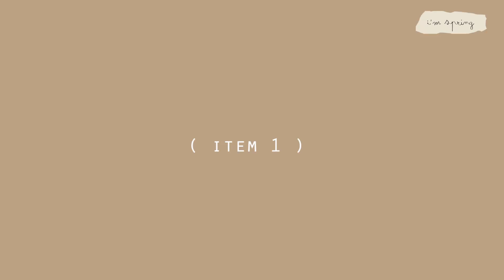高CP值！6個男女可以共穿的單品〰️中性風格穿搭｜春天夫婦lookbook#3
可以的話，幫我看完廣告:)
不略過能有微薄的廣告收益
補助我拍片幕後資金
也是支持我繼續努力的動力之一

▸我隨意講講話
這集重點是分享我覺得可以一起穿的單品
所以比較focus在單品介紹
搭配有一些會重複喔
而且羽哥衣服真的不多很少買衣服
抱歉他很類似的一直重複穿💦😖

可以共享衣櫃總覺得是一件很棒的事情
反正偶爾穿得帥帥的自己也覺得開心
就像梨泰院金多美那樣😎

對了!春天夫婦預祝大家
白色情人節快樂哦

▸商品資訊
［共穿單品1］
格紋西裝外套
風尚名品西服中山二店
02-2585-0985（找小薰，但沒打折哦只是我們剛好她服務哈哈哈她人很開朗好相處）

-男生搭配-
˙GENQUO Oh!T恤
已下架
˙50% FIFTY PERCENT西裝褲
˙New balance x racer

-女生搭配-
˙字母T恤
淘寶已下架
˙Mercci22 前開岔花樣長裙
˙D+AF 歐美街拍．彈力針織運動風襪靴(公關品)
已下架
˙SUBTEL EDGE挎包(公關品)

［共穿單品2］
˙meier.q 千鳥紋襯衫
已下架
激似款:千鳥格口袋長袖襯衫

-女生搭配-
˙PAZZO & IN THING 短版T恤
已下架
˙Meier 喇叭褲
已下架
激似款:MIT 逆天長腿微微彈力喇叭褲

-男生搭配-
˙GENQUO Oh!T恤
已下架
˙牛仔褲
士林夜市 衣著日記

［共穿單品3］
˙The naked 雙面穿工裝背心
已下架

-女生搭配-
˙Mercci22 清爽格紋前口袋襯衫
˙PAZZO 單釦顯瘦九分西裝褲(我身上的色沒了)
˙new balance530 奶茶米色
找蝦皮代購sailboat_store買的,不確定現在還有嗎

-男生搭配-
˙Mercci22 日常生活公益棉質上衣(男)

［共穿單品4］
˙老莫同學 皮衣外套(我買S)

-女生搭配-
同第一套

-男生搭配-
同第二套重複穿

［共穿單品5］
SUBTEL 雨衣(公關品)
或是春季很流行的風衣也是一種選擇喔!

-女生搭配-
˙lovfee字母T
已下架
˙LIL CHER 格紋落地褲(現在尺碼只剩L 我買M稍大)
˙ZARA老爹鞋
已下架
˙stretch angels相機包

-男生搭配-
˙GENQUO 哥本哈根 T恤
已下架
˙牛仔褲
˙LA NEW 安底系列 鋼頭安全鞋

［共穿單品6］
我很常搭配它~你們應該知道我很愛
就不另外再搭配了(懶人是我)

▸關於我們
春春
身高160
體重50 51(上身穿S,下身穿M)

羽哥
身高181
體重79

▸這支影片使用設備
CANON M50

▸小提醒
影片如有任何收費內容
我會在標題&資訊欄標記出來
沒有就不是「專屬合作廣告」
更沒有給品牌端過稿修改
是第一手真實分享呈現:)
這樣以示我對讀者負責的公正公開